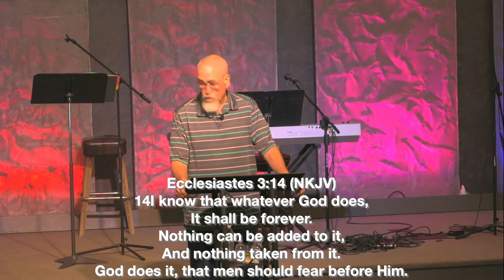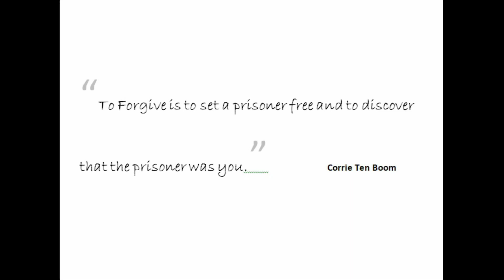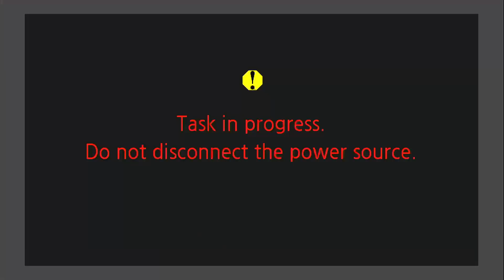Sunday Morning (Tracy Morand) August 6, 2023